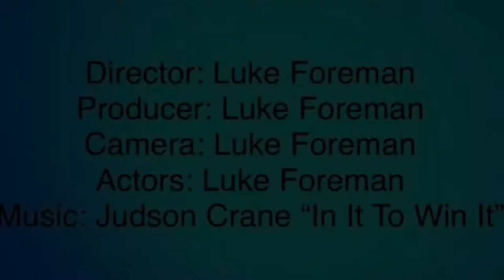COS104 Video Project - The Case of the Missing Wallet: Basketball Edition